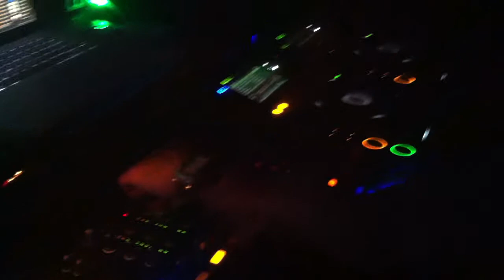Victor Calderone New Years Eve 2012 @ Gryphon Part 2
Victor Calderone rocking Gryphon Nightclub inside the Hollywood Hard Rock Hotel and Casion for NYE!